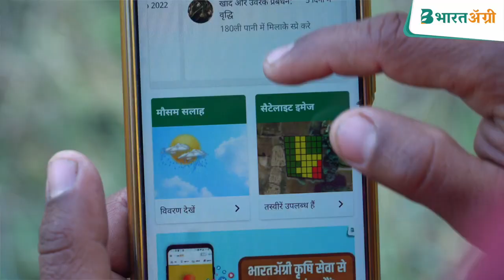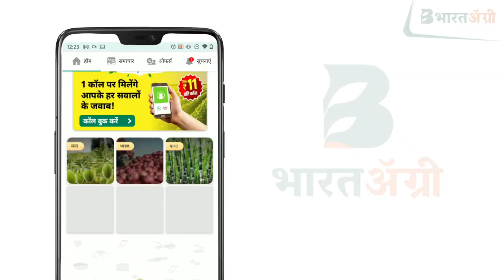सुनिए राकेश राठोड जी की मुह-जुबानी !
▶️ वीडियो में दिखाए गए कृषि उत्पादों को खरीदने के लिए अभी नीचे 👇🏼 लिंक पर क्लिक करें और 🥳 100% कैशबैक के साथ उत्पाद घर बैठे प्राप्त करें! 📢 कैश ऑन डिलीवरी की सुविधा भी उपलब्ध हैं!

✅आजका विषय - 🌱सुनिए राकेश राठोड जी की मुह-जुबानी ! farming bharatagri agriculture farmer testimonial👌